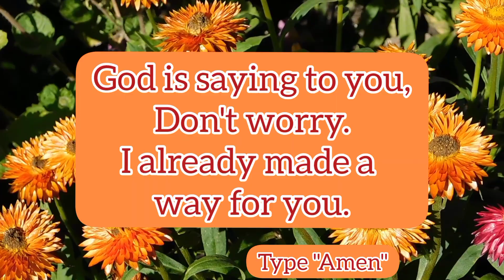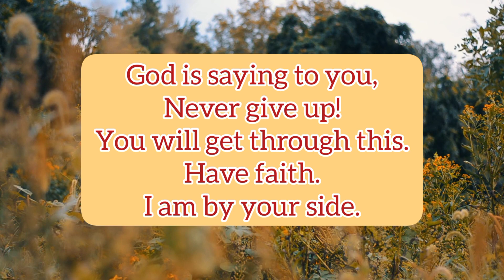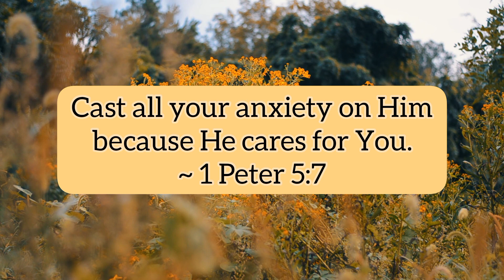🌈 GOD says PROSPER 🌈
God says 👉 YOU ARE PROSPERING, WEALTH IS COMING 🙏 | Urgent Message From God | God